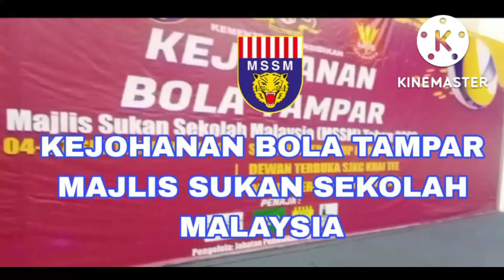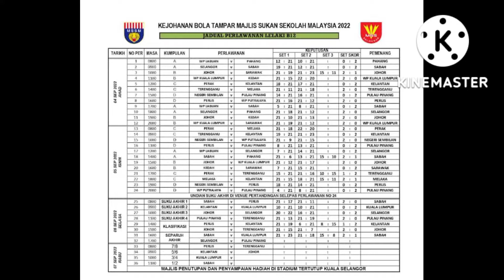SUKU AKHIR 1 PULAU PINANG VS TERENGGANU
Objektif MSSM

Menggalakkan, memajukan, memelihara dan mengatur aktiviti-aktiviti sukan.

Menganjurkan dan menjalankan semua aktiviti sukan sekolah sama ada di peringkat negeri,kebangsaan dan antarabangsa.

Mengelola dan menjalankan kursus kejurulatihan dan kepegawaian sukan sekolah.

Menyelaras segala kaedah dan undang-undang pertandingan sukan sekolah di peringkat kebangsaan dan negeri

Bekerjasama dengan mana-mana badan sukanlain atau pertubuhan-pertubuhan sukan.

Memajukan dan meningkatkan prestasi sukan keseluruhannya di Malaysia.

Membuat syor-syor kepada kerajaan mengenai cara, langkah, kaedah dan dasar yang patut diambil bagi kemajuan sukan sekolah dan jika diluluskan oleh kerajaan,melaksanakan dan